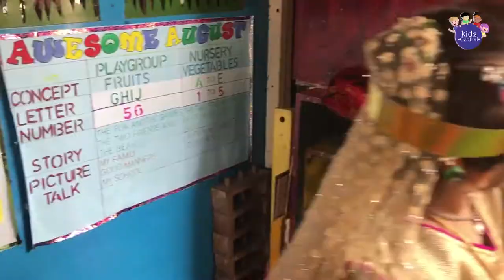Makhanchor Nandkishor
Cocoon Kidz